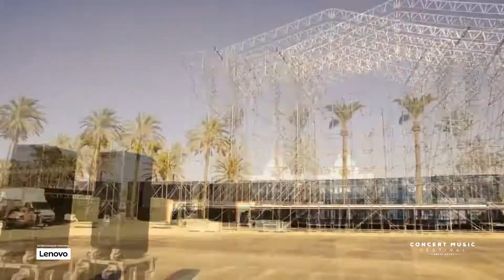SALVADOR SOBRAL - ELA DISSE-ME ASSIM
Actuación de Salvador Sobral en el Concert Music Festival Sancti Petri